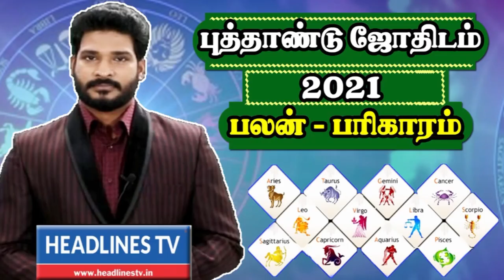Today rasi palan - 05.01.2021 | இன்றைய ராசிபலன் - Headlines tv